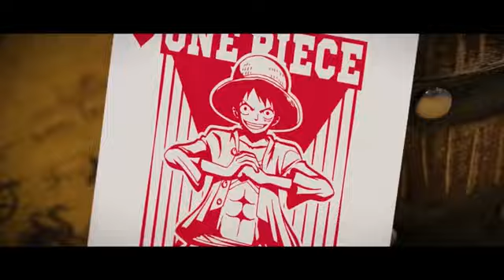원피스카드영상